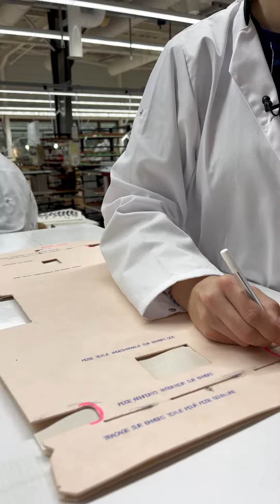Comité Colbert - la Relève - LONGCHAMP